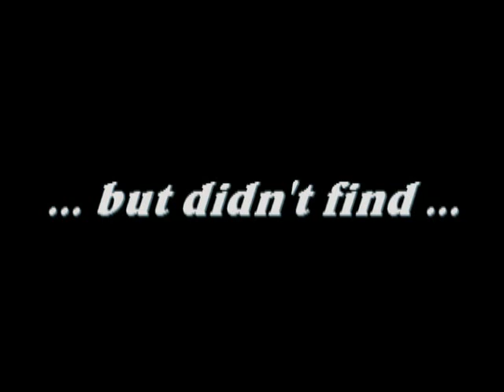Me She & He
Short Film. Casting: Princee Mahanta, Manab Jyoti (MJ) and Indrajit Kakati. Cinematography by Haardik (Rajesh Das), Music by Aditya Raj Kashyap and Edited by Nimi Kashyap. Produced by "Drasta Entertainments". Written & Directed by Indrajit Kakati.